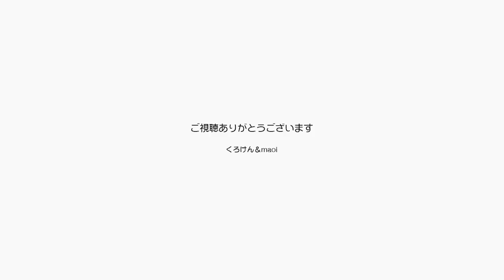黒猫ポンちゃんの気にいる良い高さの敷物を考える！【Jean & Pont 1782】2019/6/19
以前よりもずいぶん人に近い場所で寛ぐようになったポンちゃんなんですが、その場所選びにはひとつポイントがあってちょっとだけ高さがあって上半身を支える広さがあること。
あまり高いと嫌なようで1cmくらいで良いようです。
そういう場所があればパパやママのすぐ隣にでも来て眠ります。
何か可愛いものはないかな？